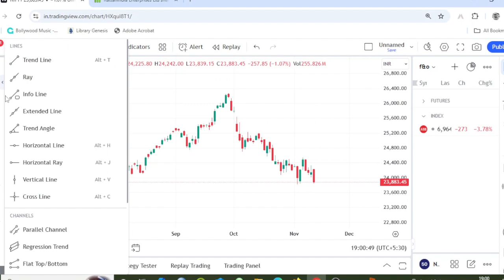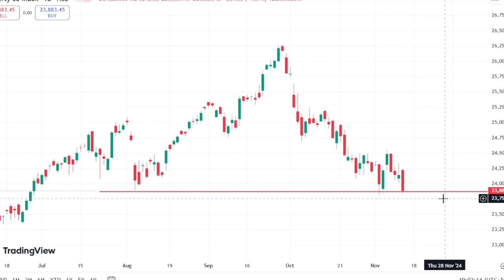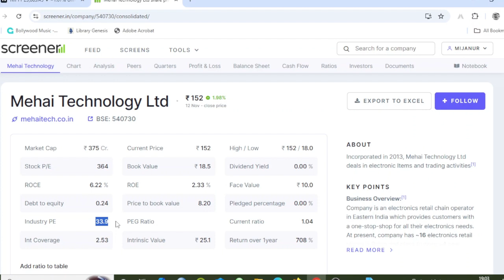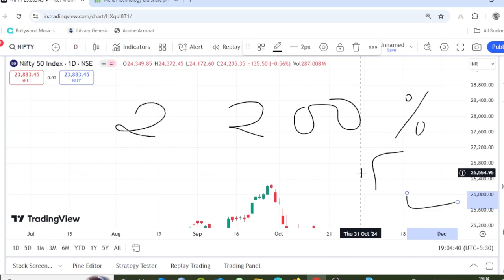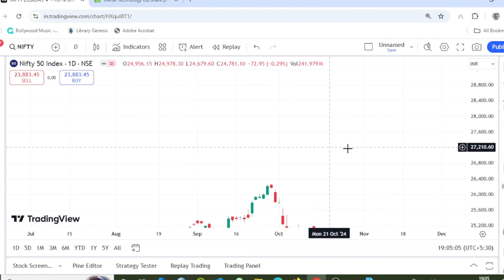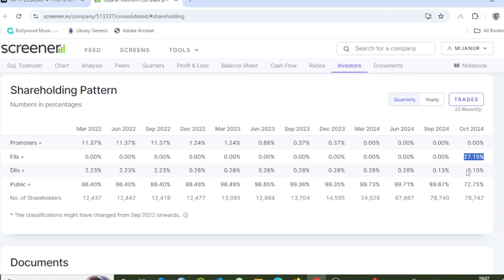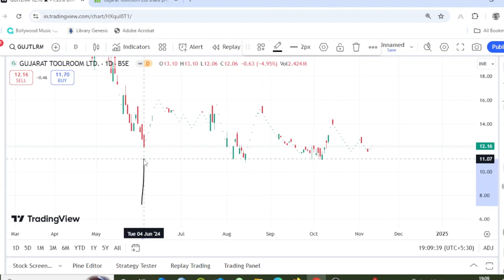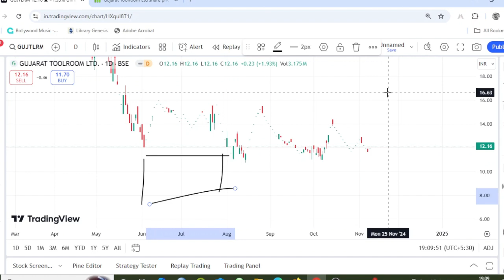Gujarat Toolroom share latest news II Mehai Technology share latest news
sharebangla Gujarat Toolroom share latest news II Mehai Technology share latest news
Gujarat Toolroom share latest news,
 Mehai Technology share latest news,
best penny stock in bengali,
undervalued penny stock in bengali,
best stock tobuy now,
best small capstock,
best microcap stock,
fundamentally good penney stock,
penny stock under rs 20,